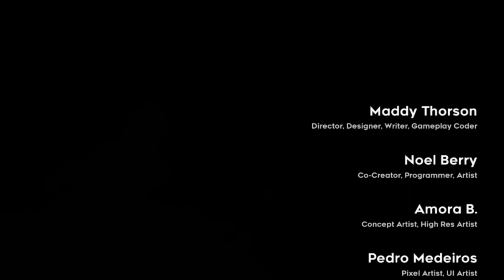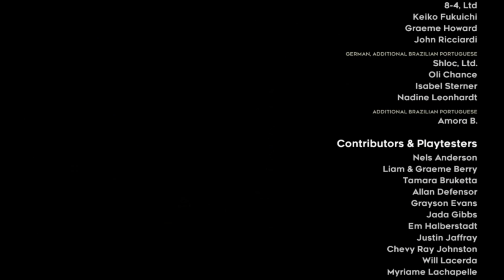talking about guardians of the galaxy issue 18 CELESTE PART 13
this comics plot is going in very unexpected ways